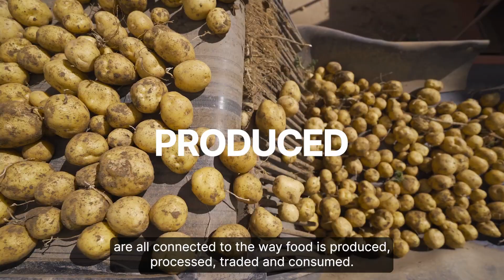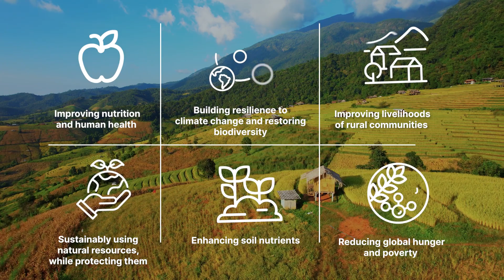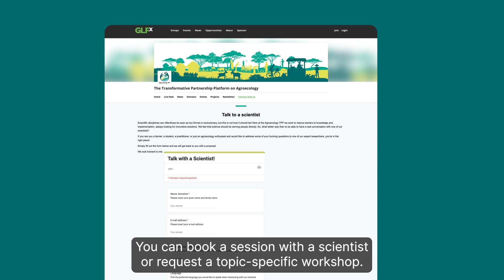Agroecology and the future of food: Serving people and the planet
Global food systems are broken. They account for about a third of anthropogenic greenhouse gas emissions, while worsening social inequity and contributing to biodiversity loss, water pollution, and land degradation – and yet they leave over 800 million people hungry.

In the quest to transform food systems in ways that serve both people and nature, agroecology is gaining prominence as a means of generating solutions. It is a farming and food system approach that’s inspired by natural ecosystems, combines local and scientific knowledge, and focuses on the interactions between plants, animals, humans, and the environment.

The Transformative Partnership Platform on Agroecological Approaches to Building Resilience of Livelihoods and Landscapes (Agroecology TPP) aims to foster transitions to more sustainable agricultural and food systems by accelerating and coordinating the actions of a range of institutions that are already working on agroecology across various scales, contexts, and locations.

To join the Agroecology TPP’s Community of Practice, simply:

Once inside the GLFx platform, navigate to ‘Groups’ and choose ‘The Transformative Partnership Platform on Agroecology’
Select ‘Join’ and complete the sign-up form – now you’re set and can browse resources, start a discussion, and much more!